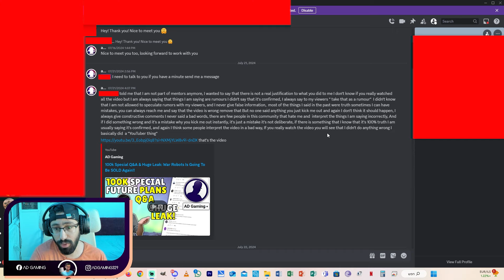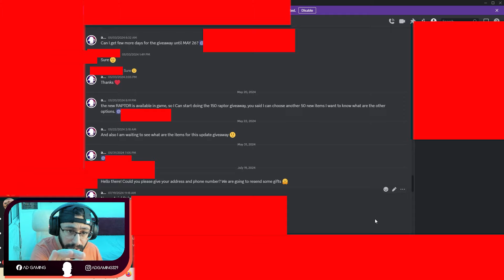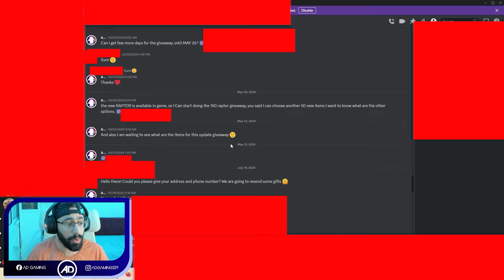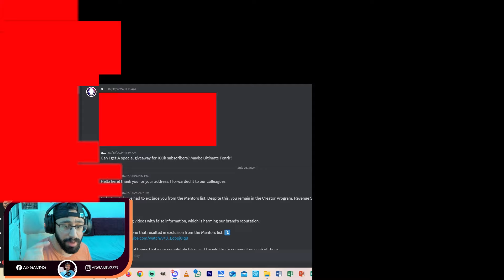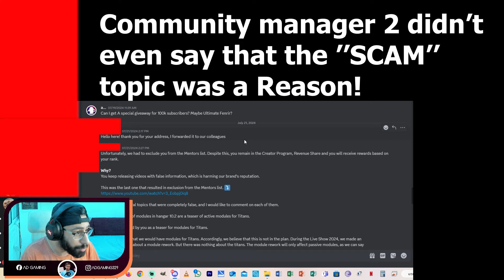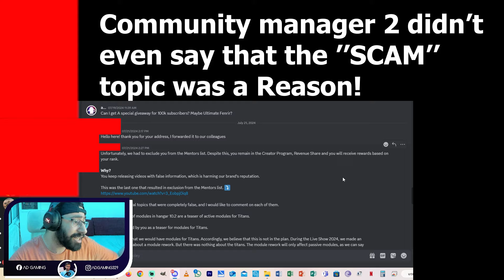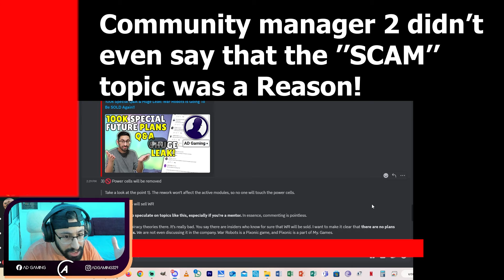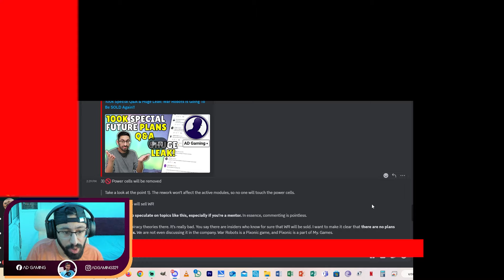Must See! My Reaction To PREDATOR WR - More Details Revealed About My Ban | War Robots WR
My Reaction To PREDATOR WR - More Details Revealed About My Ban - Must See! War Robots WR